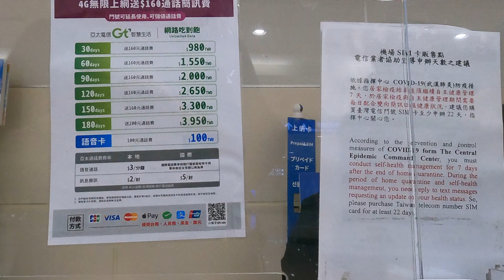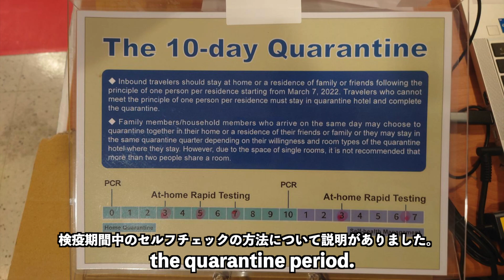【台湾】コロナ禍の台湾の入国管理 Taiwan's Immigration Control of the Corona Disaster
I finally entered Taiwan.
In this issue, I would like to introduce the situation at the airport upon entry into Taiwan.
In order to prevent the spread of coronavirus in Taiwan
Thorough controls were in place.

ついに台湾に入国しました。
今回は台湾に入国時の空港の様子を紹介します。
台湾内でコロナウイルスを拡大させないために、
徹底した管理が行われていました。

We hope you will support our life in Taiwan.